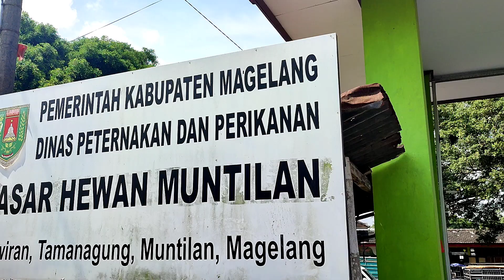updateharga STOK KEMARIN BELUM LAKU, HARGA TURUN‼️